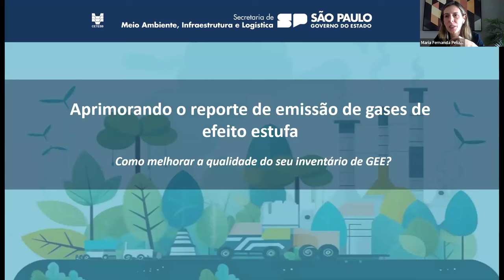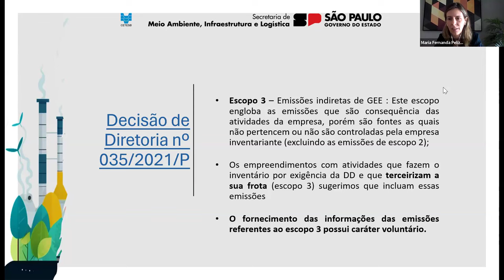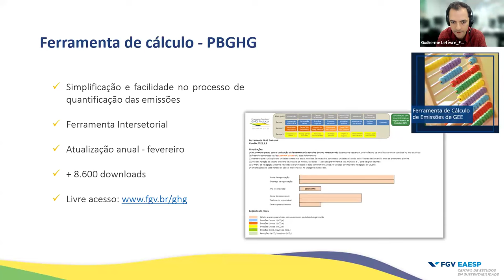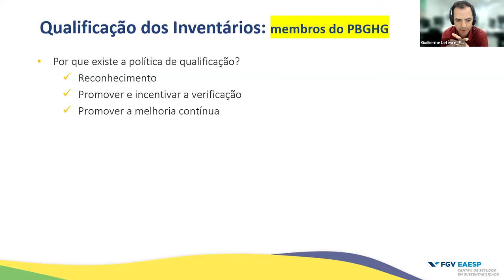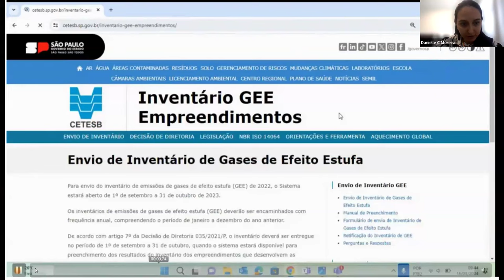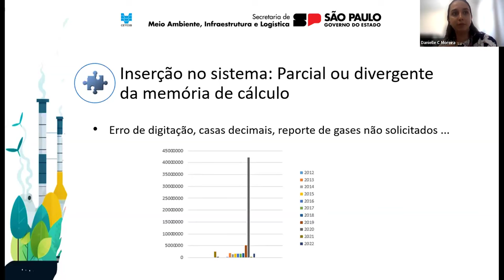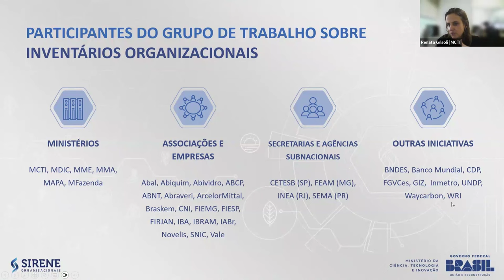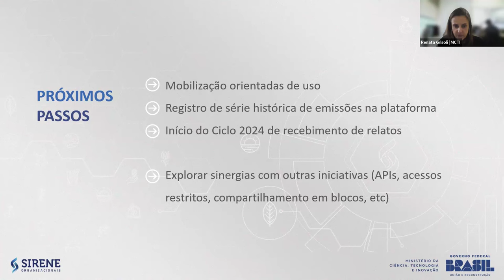Workshop - Aprimorando o reporte de emissões de GEE - gases de efeito estufa - parte 1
Nesta primeira etapa do evento do dia 26/03 temos as participações:

Convidados
• FGVces – Centro de Estudos para Sustentabilidade, Gerente – Programa de Política e Economia Ambiental - Guilherme Borba Lefevre
• Coordenadora Técnica - Programa das Nações Unidas para o Desenvolvimento (PNUD) – MCTI - Renata Grisoli

CETESB
• Presidente – Thomaz Toledo
• Diretora de Gestão Corporativa e Sustentabilidade da CETESB - Liv Nakashima
• Gerente do Departamento de Sustentabilidade - Maria F. Pelizzon Garcia
• Gerente da Divisão de Mudanças Climáticas – Danielle C Moreira
• Analista da Divisão de Mudanças Climáticas - Daniel Soler Huet

1. Introdução
0:00 - Fala do Presidente da CETESB – Thomaz Toledo
14:00 -  Fala da Diretora de Gestão Corporativa e Sustentabilidade da CETESB - Liv Nakashima
15:32 - Fala da Gerente do Departamento de Sustentabilidade - Maria F. Pelizzon Garcia

2. Entendimento Decisão de Diretoria nº 035/2021/P
21:29 - Gerente do Departamento de Sustentabilidade - Maria F. Pelizzon Garcia

3. Apresentação dos Conceitos Básicos para elaboração do Inventário de Emissões de GEE
40:48 - FGVces – Centro de Estudos para Sustentabilidade, Gerente – Programa de Política e Economia Ambiental - Guilherme Borba Lefevre
4. Apresentação do Sistema: Recepção das emissões, Consultas e Retificação
01:33:38 - Gerente da Divisão de Mudanças Climáticas – Danielle C Moreira
5. Principais Inconsistências -
1:49:37 – Gerente da Divisão de Mudanças Climáticas – Danielle C Moreira
6. Sinergias com sistema nacional SIRENE Organizacionais
2:08:34 - Coordenadora Técnica - Programa das Nações Unidas para o Desenvolvimento (PNUD) – MCTI - Renata Grisoli